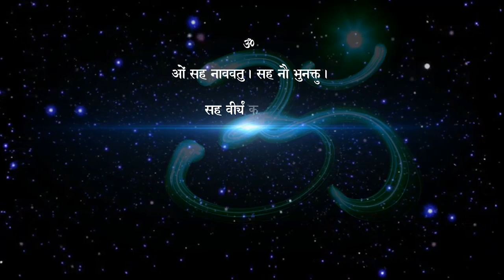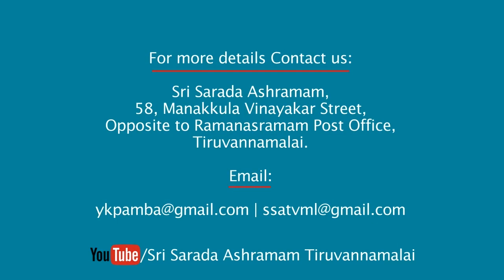சாதுஓம் சுவாமிகளின் ஆசையின் இயல்பு பாடல்-13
விளக்குபவர்